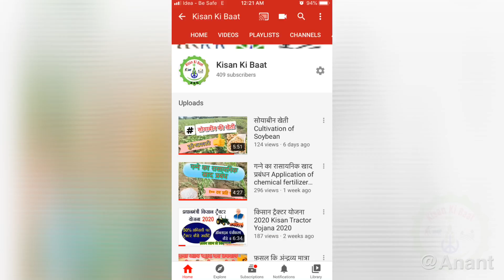आम की किट (Pest control of mango leaf)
You will get information about different minor pests of mango, cause damage to newly growing leafs.